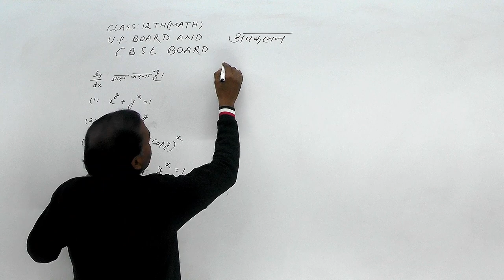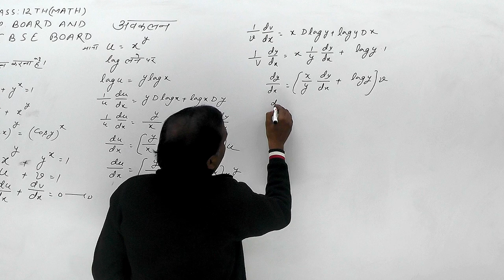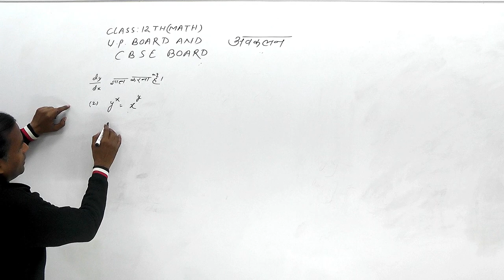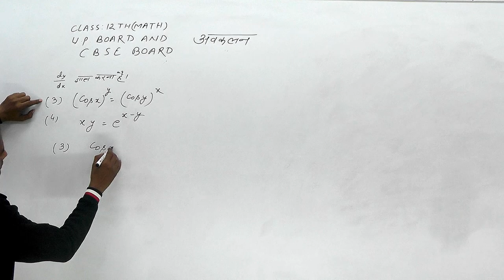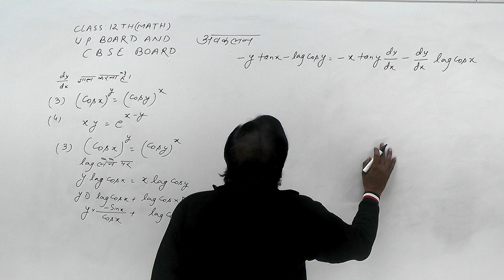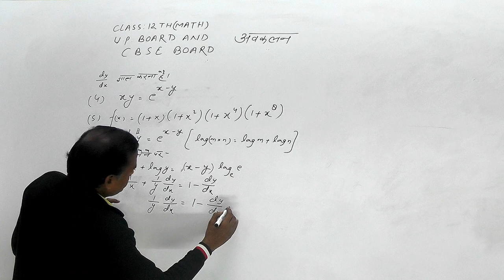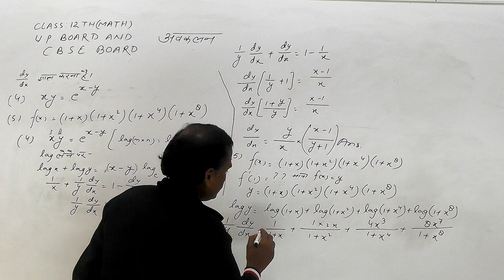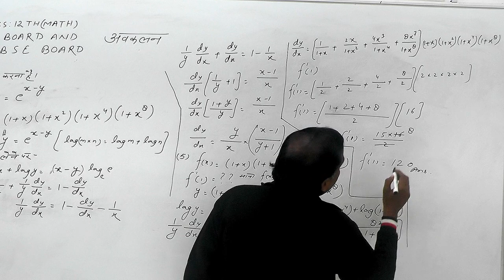Differentiation || Mathematics (Basic Concepts)||Class 12 (CBSC Board, UP board) || By Bhupendra Sir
Differentiation || Mathematics (Basic Concepts)||Class 12 (CBSC Board, UP board) || By Bhupendra Sir || Part 05